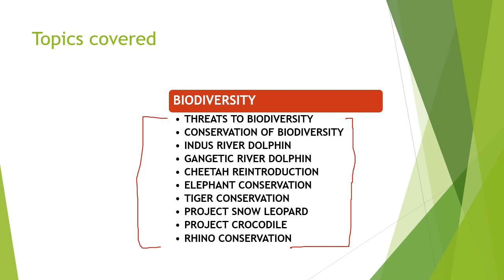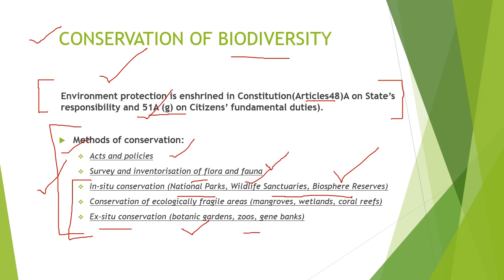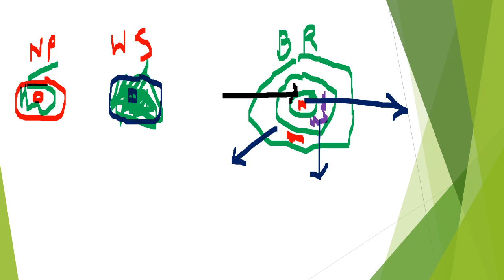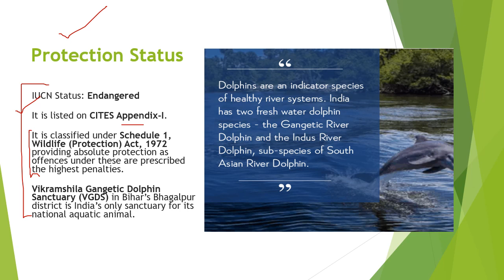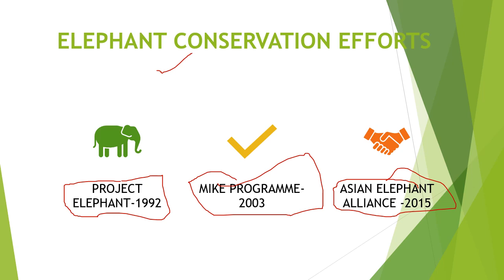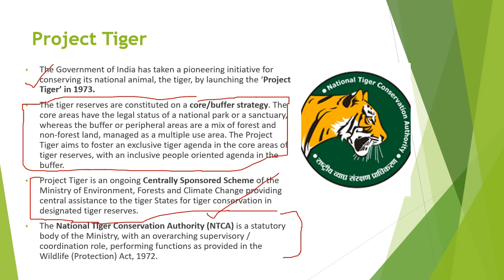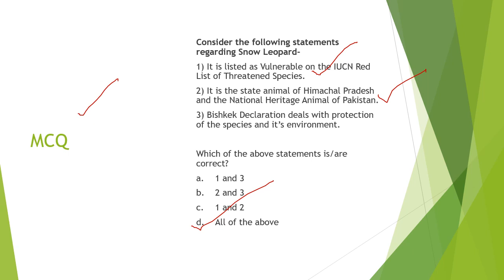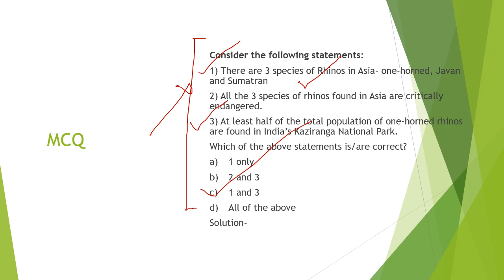UPSC Prelims 2020 | Smart Crash Course | Environment | L-6 | Biodiversity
FREE Smart Course for UPSC IAS Prelims 2020. International Organisations topic was discussed in this class.